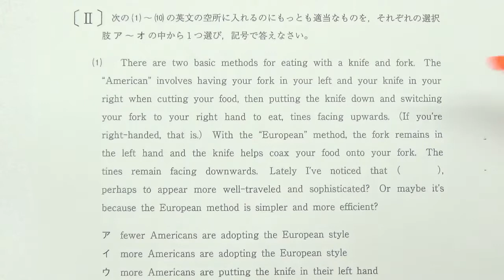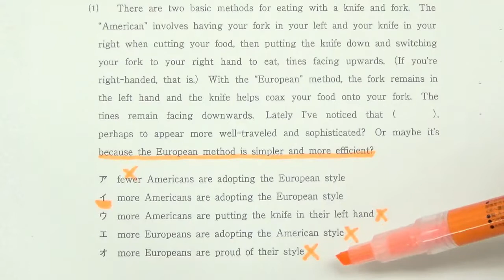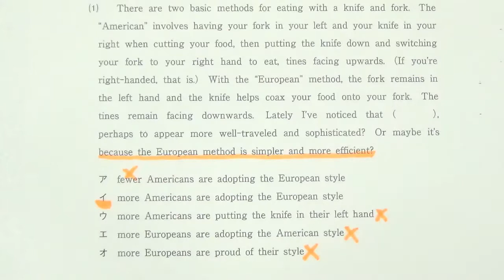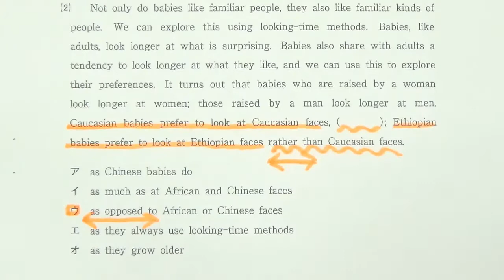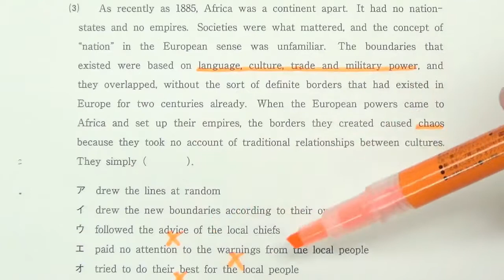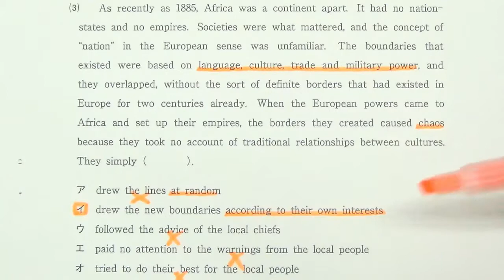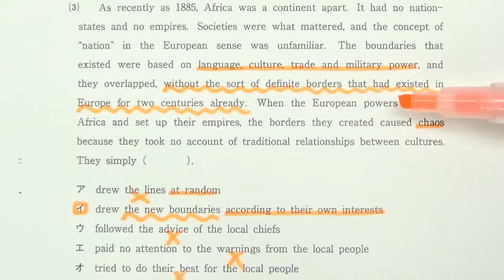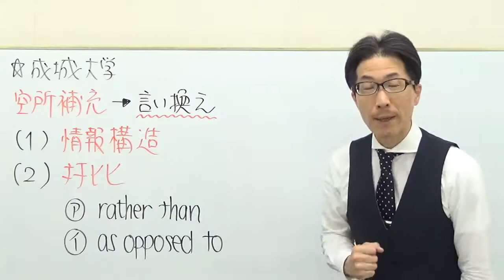【私大英語】3453成城大長文読解過去問演習2018社会イノベーション学部Ⅱ